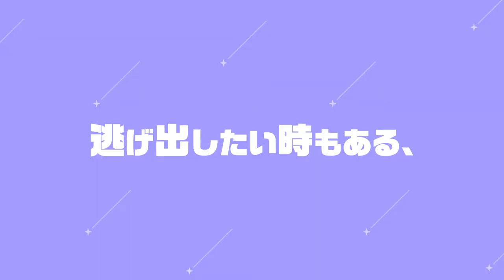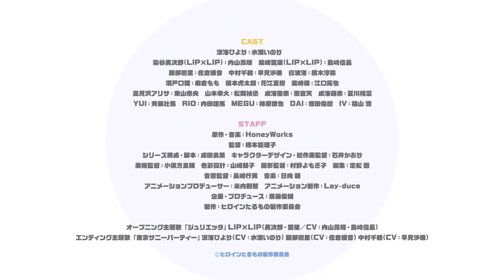Hiroine taru mono! Kiraware hiroine to naisho no oshigoto | Official Trailer 3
The center of events is a girl named Hiyori Suzumii, who leaves her hometown to enroll in Tokyo high school. While looking for a part-time job, she stumbles upon the position of manager of a very popular idol group. She will have to learn how to combine school life, clubs and work, while making friends at the same time.